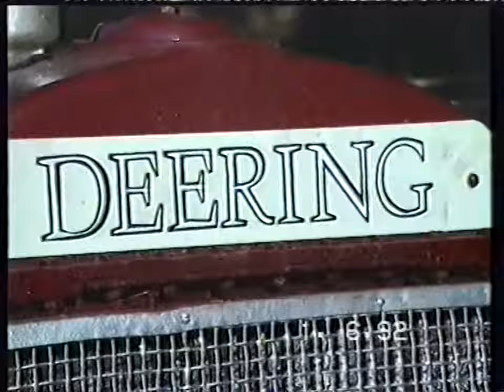SONATA Chapter 1 19